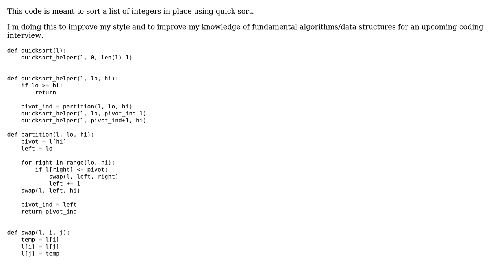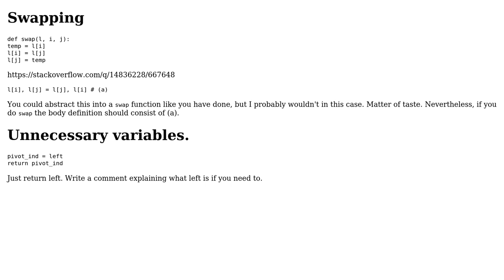Code Review: Quick sort a list of integers in place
With thanks & praise to God, and with thanks to the many people who have made this project possible! You are responsible for your own actions.